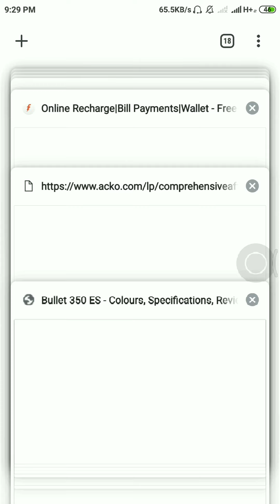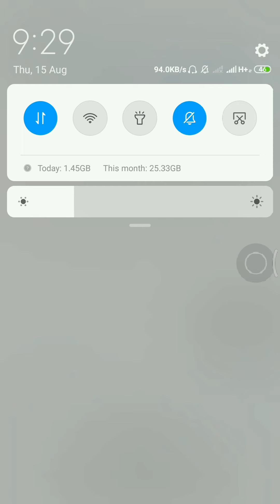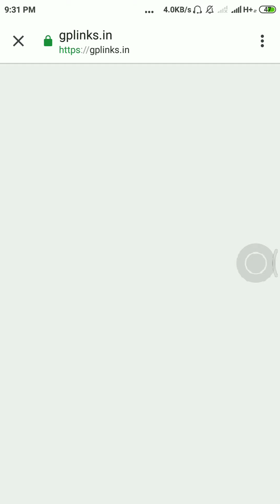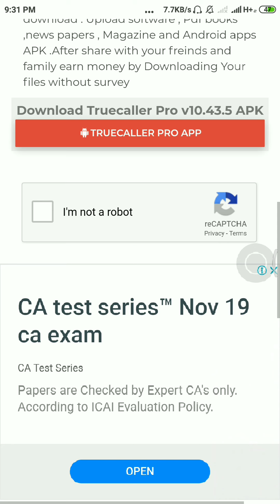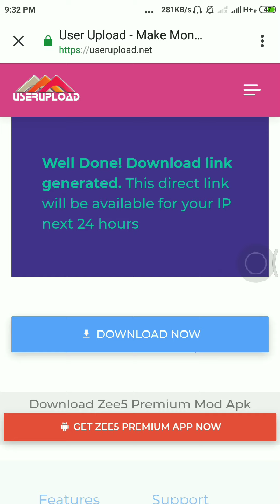Download Sacred Game Season 2 Full Episode For Free....Link In Description....!!!